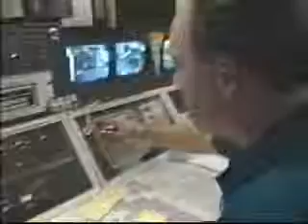Rescue 911 Episode 117 Blind Hero Part 1 of 2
A blind man alerts his neighbors when his apartment catches fire. This segment was taken from Episode 117 which aired on January 23, 1990 on CBS.